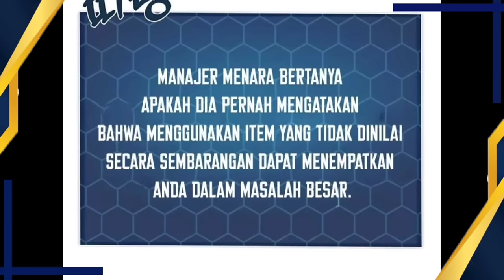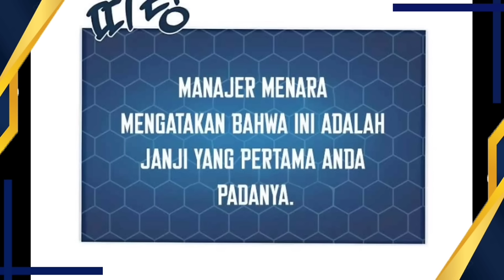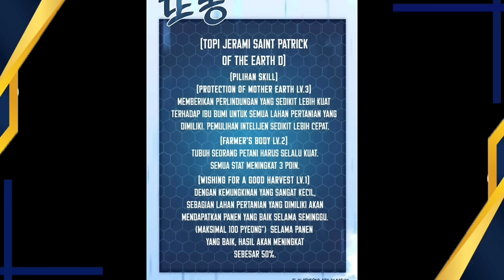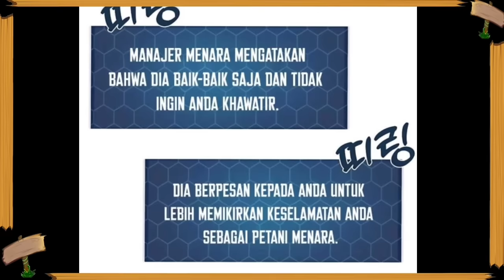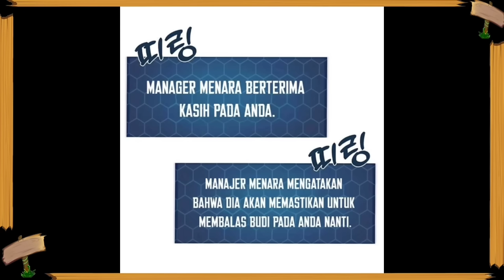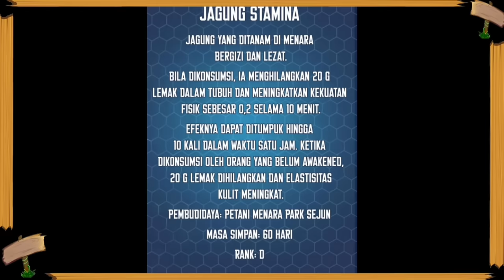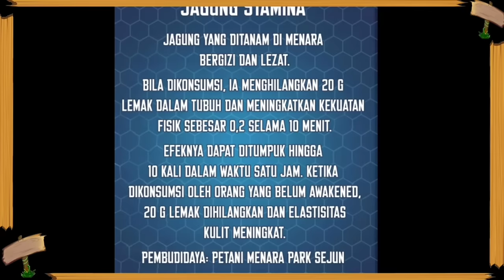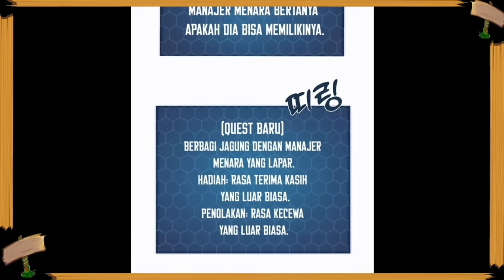Ter-isekai Menjadi Petani di Dungeon Tower | Lahirnya anggora baru | alur cerita manhwa full 1 jam